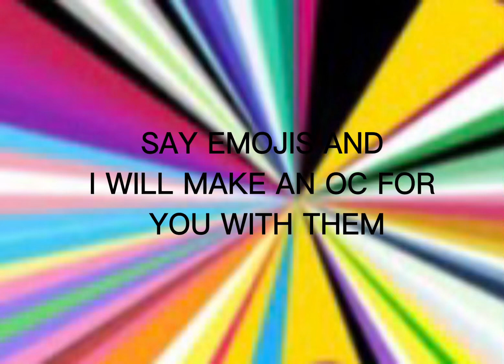Give me emojis and I'll make you an oc with them